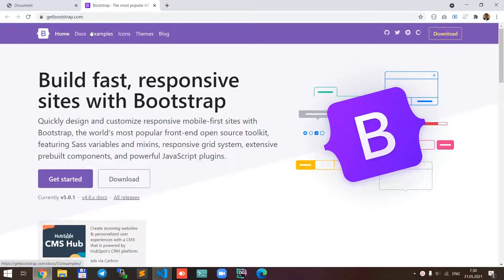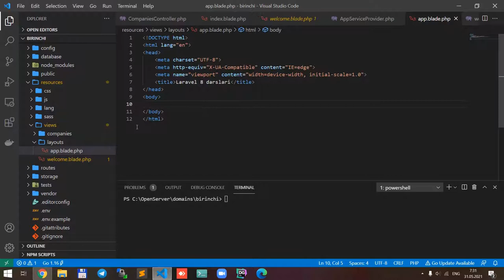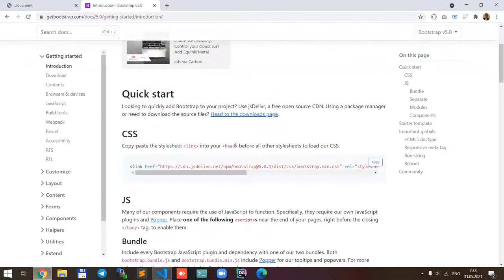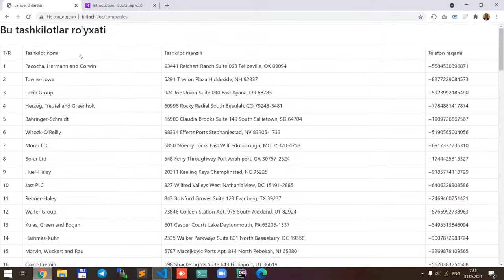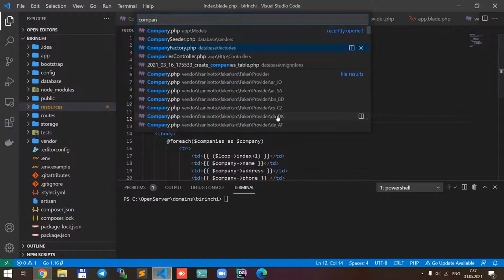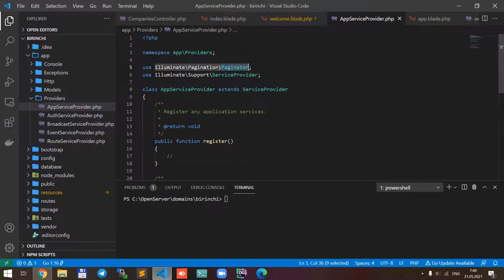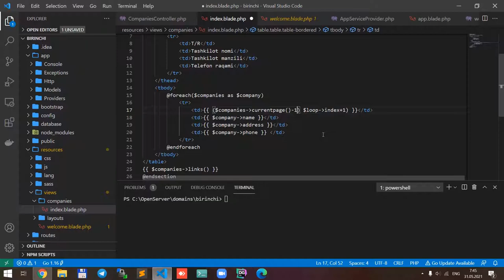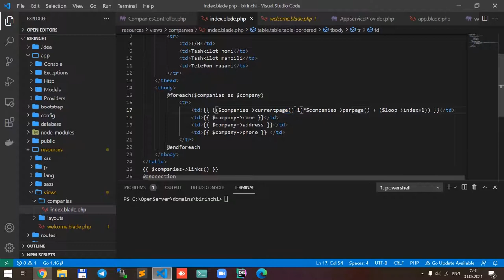Laravel 8.x. Laravelga Bootstrap ulash, Pagination || 15-dars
15 dars.  Laravelga Bootstrap ulash, Pagination

⏭ 16-dars. Soon...

Muallif: Alisher Ashurov

GITA dasturchilar akademiyasi kanaliga a'zo bo'ling.